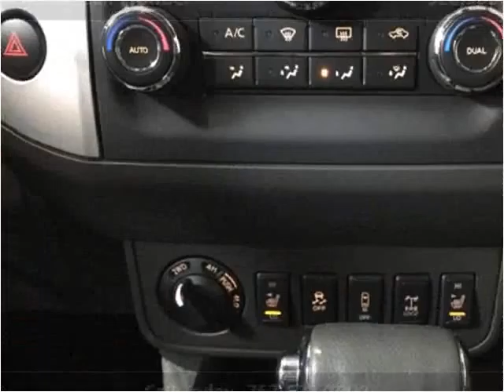2015 Nissan Frontier Used Cars Golden Valley MN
This 2015 Nissan Frontier is available from Poquet Auto.